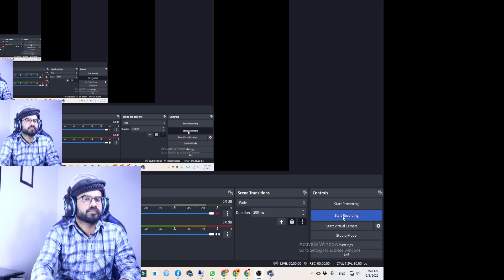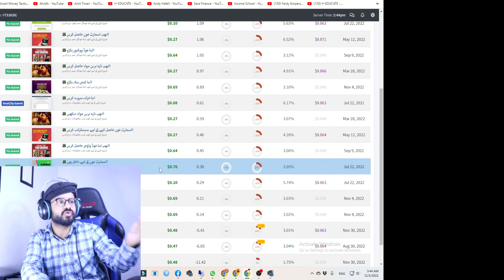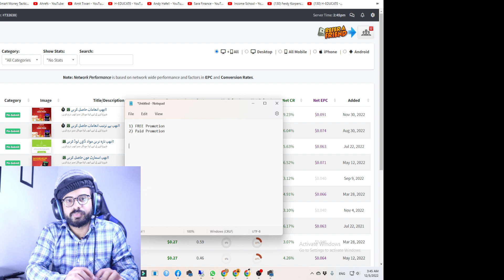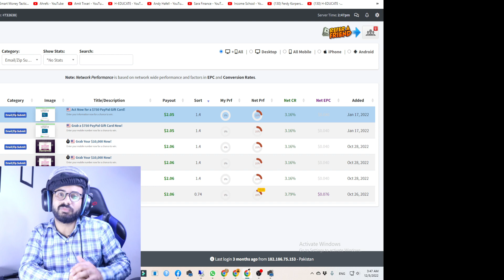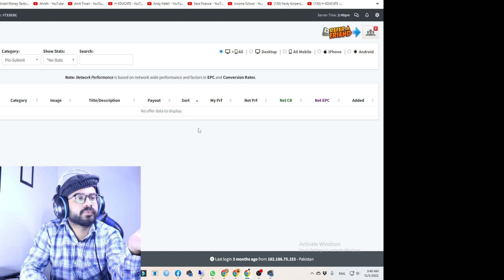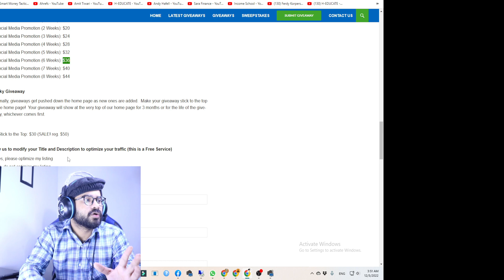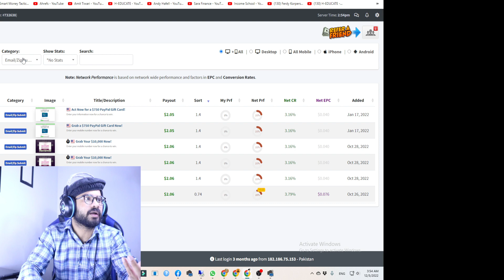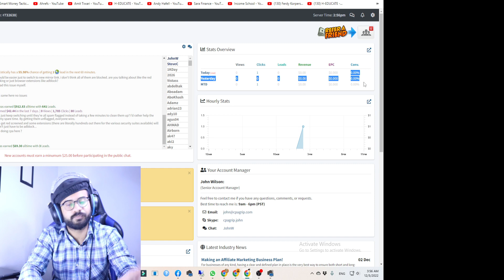Earn Your First $1,000 With CPA MARKETING For Beginners 2023 (5 Mints / Day)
Earn Your First $1,000 With CPA MARKETING For Beginners 2023

Are you looking to start making money with CPA Marketing? In this video, I will show you how to earn your first $1,000 using this powerful strategy. I walk you through each step so that you can follow along and start making money right away!